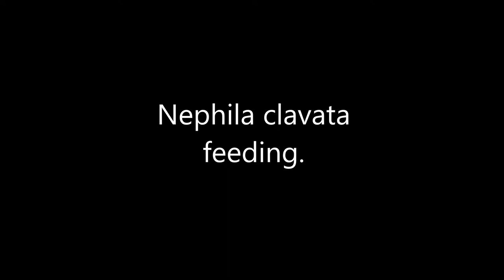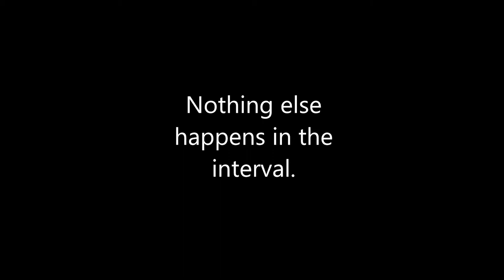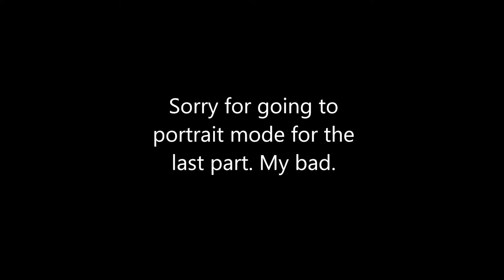Nephila clavata feeding on grasshopper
Nephila clavata (Joro spider) feeding on a grasshopper. Prior to this video, she went in for two riskier bites, but I have been cleaning house and didn't notice her engaging until she had started feeding. I put the grasshopper in her web five or six hours before she did anything with it.

Clearly, I need a tripod to take less shaky video. It's somewhere near the top of a long list of stuff I want but can't claim to need.